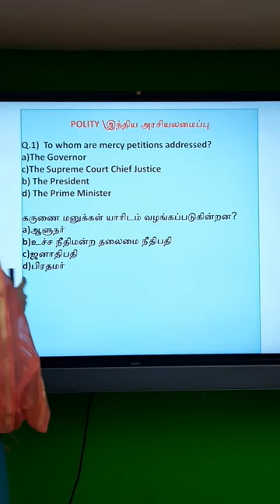TNPSC Polity : இந்திய அரசயலமைப்பு | Important Questions | Polity shorts